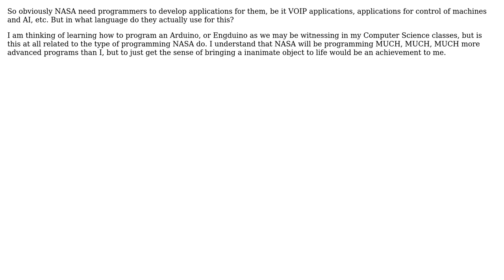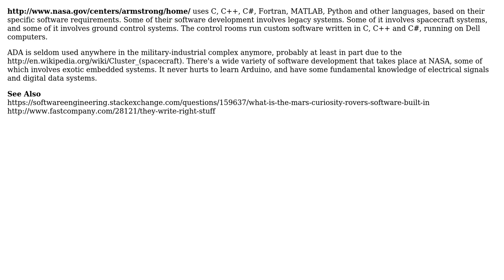Software Engineering: What language do companies like NASA use to create their applications?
With thanks & praise to God, and with thanks to the many people who have made this project possible! | Content (except music & images) licensed under CC BY-SA | Music | Images & others | With thanks to user Robert Harvey user Harry Kitchener user gnat and the Stack Exchange Network Trademarks are property of their respective owners. You are responsible for your own actions.